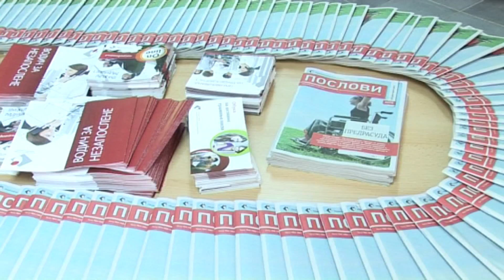belami.rs - IT OBUKE